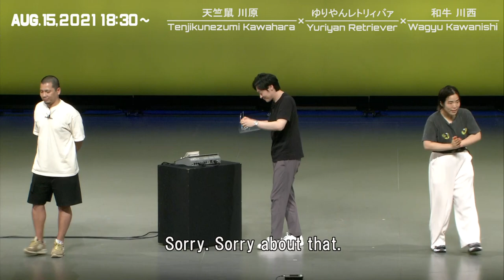TENJIKUNEZUMI KAWAHARA♡YURIYAN RETRIEVER POP TALK SHOW in WAGYU KAWANISHI Part 2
The controversial, legendary show from last year is back!
A pop talk show created by two of Japan's most unpredictable people.
Once again welcoming Kawanishi from Wagyu for some relaxation.
Kawanishi's private life may be revealed!
If you can't make it to the theater, don't miss it online!